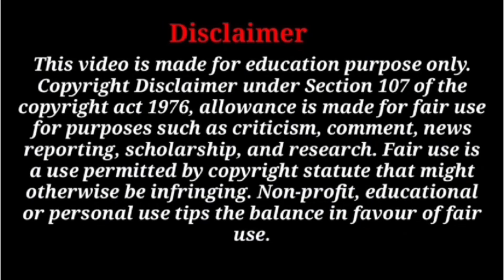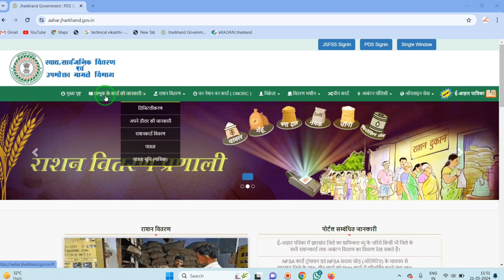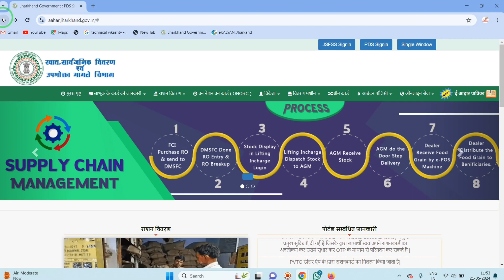राशन कार्ड में आ गया न्यू अपडेट जानिए । Ration Card New Letest Big Update 2024। Ration Card Download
राशन कार्ड में आ गया न्यू अपडेट जानिए 2024। Ration Card New Letest Big Update 2024